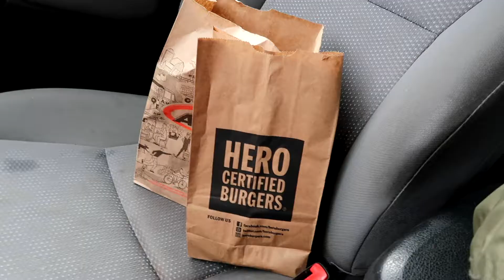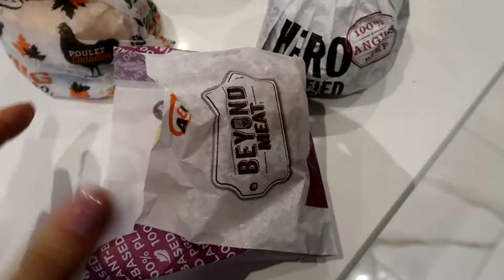VEGAN FAST FOOD BURGER MUKBANG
Watch me eat for 13 minutes?

How to order vegan at;

1. Hero burger - cheese is extra, you can pick the toppings (relish and ketchup are the only sauces that are vegan), there are special topping that cost extra (portobello mushrooms, bell peppers, guacamole)

2. Aroma - comes with all the toppings that are vegan

3. A&W - cheese is extra, comes with lettuce, pickles and tomato, tell them to remove all sauces expect for ketchup

4. Harvey’s - cheese is extra, pick your toppings